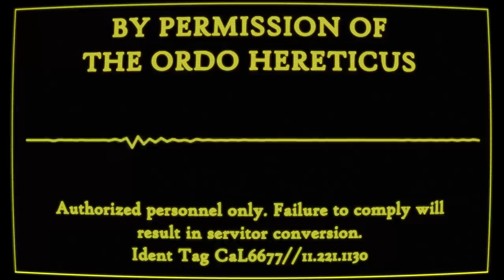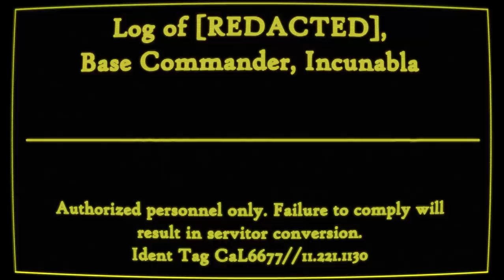A History of the Cursed 21st Founding (Warhammer 40k & Space Marine Lore)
Being a history of the 21st Founding of the Adeptus Astartes, known as the 'Cursed Foundings', and recordings recovered from a recent Adeptus Mechanicus expedition.

Big thanks to my wonderful guest narrator, the talented and excellent das_man! Check out his fan readings here: